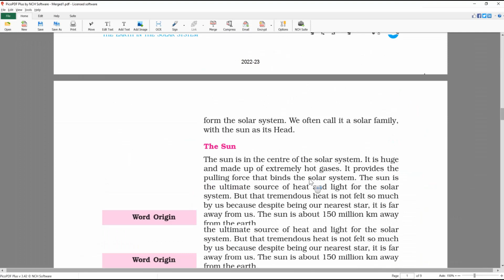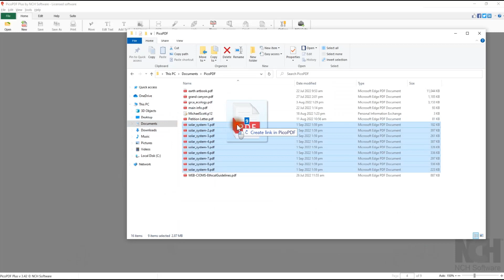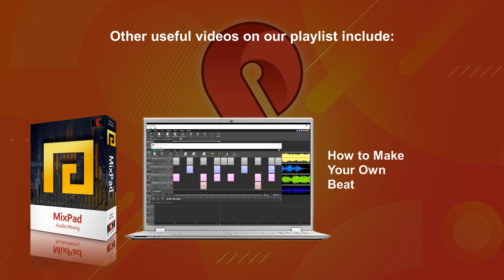Merging PDF Files | PicoPDF PDF Editor Tutorial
This tutorial will show you how to merge PDF files into one with PicoPDF PDF Editor.

To merge PDFs into one file, open PicoPDF and click the 'Merge' button on the Home tab. Click the 'Add Files' button, select the PDF files that you want to merge and click Open. Rearrange the PDF files in the desired order by clicking the up and down arrows. Click 'Set Output Folder' to select where you want to save your merged PDF, then click 'Merge'.

To merge multiple PDFs files into one document, open PicoPDF. Click the Merge button located on the Home tab. The Merge PDF dialog box will appear. Click the 'Add File' button and select the PDF files you want to merge. Hold the Control (CTRL) key on your keyboard while clicking to select multiple files, and then click the Open button. You can also drag and drop the files from your file browser into the dialog box. Added files will appear on the list. The list should contain 2 or more files to merge. Rearrange the PDF files in the desired order by clicking the up and down arrows. You can also click and drag each file to the correct position. To remove a file from the list, click the 'X' button beside the PDF file.

The location where your merged document will be saved is displayed in the output folder field. Set the location where the merged PDF file is saved by clicking the 'Set Output Folder' button and select the output folder.

Once you are ready, click the Merge button. The merged file will be opened and displayed in the application.